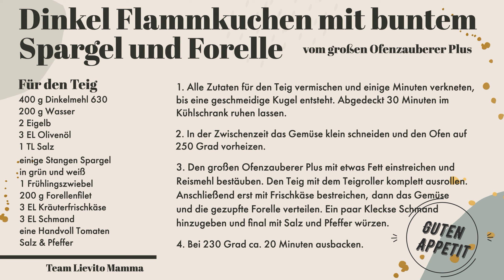Dinkel Flammkuchen mit buntem Spargel und Forelle vom großen Ofenzauberer Plus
Ein einfaches und auch schnelles Gericht für den großen Ofenzauberer Plus. Der Dinkelteig ist sehr schnell gemacht und lässt sich auch gut einen Tag früher vorbereiten. So dauert es am Backtag tatsächlich nur 30 Minuten, bis das Essen fertig ist. In der Spargelsaison nehmen wir dafür bunten Spargel von der Bude. Ansonsten immer gerne das was man mag und was der Kühlschrank so hergibt.